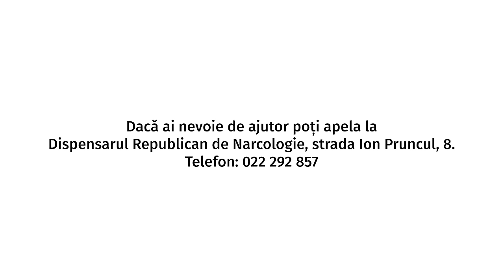„E normal că m-a alungat soția.” Șase persoane vorbesc despre alcoolism | OAMENI SIMPLI | Ep.7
Cauzează boli și durere, distruge cariere și familii, lasă urme în sufletul tuturor celor cu care s-a confruntat, dependența de consumul de alcool continuă să fie o problemă în societatea modernă, în pofida campaniilor de informare. Există o linie roșie care delimitează un consum frecvent de dependența de alcool?

I-am provocat pe invitații noului episod al proiectului Oameni simpli să discutăm despre consumul de alcool. Când au băut alcool prima dată? Ce se ascunde în spatele dorinței de a consuma alcool? Care sunt pașii de depășire a problemei? E posibil să învingi această adicție, atunci când chiar și membrii familiei și-au pierdut speranța?

Despre consumul de alcool am discutat cu:

Dumitru Paniș, consumator de alcool în remisie
Sergiu Sîrghi, consumator de alcool în remisie
Marius Solcan, proprietar de cocktail bar
Doina Ceban, organizatoare de evenimente
Daniela Beșliu-Jomir, fiica unui tată alcoolic
Alexandru Marandici, medic psihiatru-narcolog

Mulțumim invitaților că au dat voce poveștilor lor și mulțumim trupei Snails pentru „Cărărușa” din intro ❤️